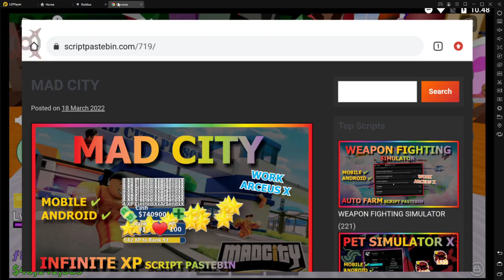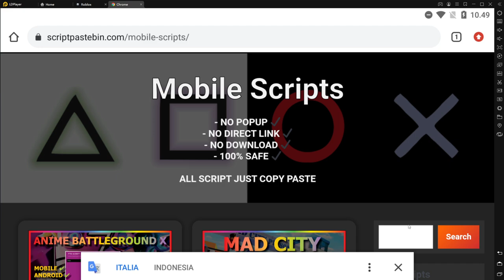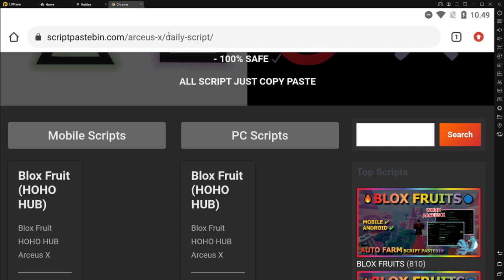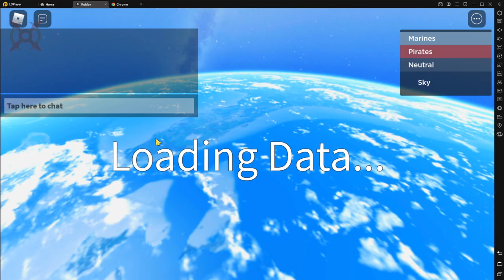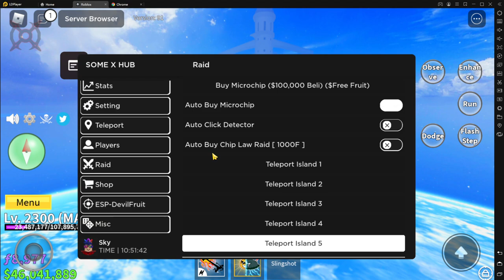BLOX FRUITS Script Mobile AUTO FARM UPDATE 17 PART 2 (WORK AUTO RAID) 🔥🔵